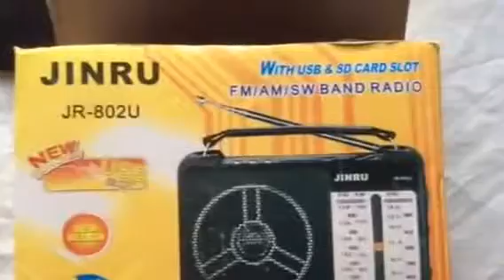MP3 Радиоприемник магнитола JINRU